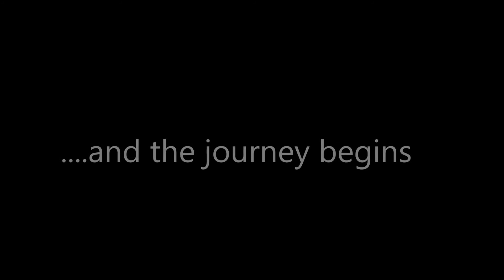Kansas to Kenya | Laundry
My first vlog of sorts from Kenya... we've since gotten much better at this.